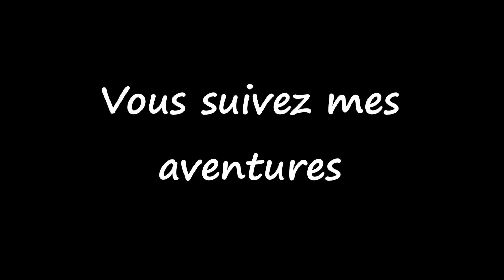[Pré-FAQ] Préparons la première foire aux questions ! (Fouflet)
Salut mes belettes !
la chaîne approchant les milles abonnés, je me suis décidé à vous proposer une FAQ (foire aux questions) !
Vous pouvez poser n'importe quelle question, même plusieurs ainsi que des avis sur la chaîne ou autre, lâchez vous , n'hésitez plus, exprimez vous :))